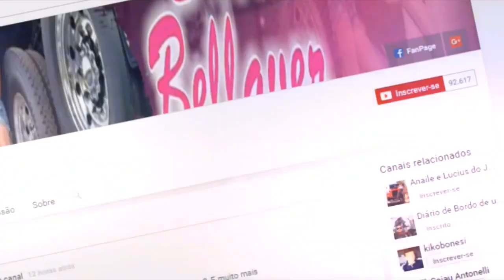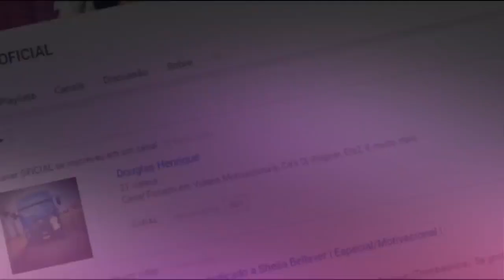VOLTANDO A ATIVA COM TODA ENERGIA...HIG DO MEU ❤BRILHA COMO MERECE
Polindo os alumínio deixando o hig top👏👏

2 julho 2018